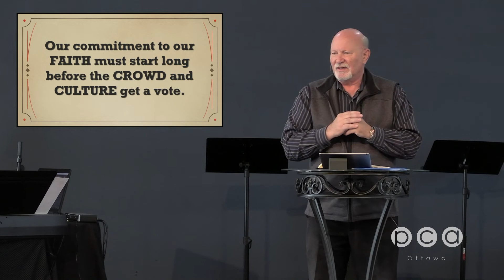Wanted wk5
When Faith and Feelings Collide- Joshua and Caleb
You and I will encounter many times in our lives where our faith and our feelings collide in contradictions. It is at these crossroads that we are faced with a choice to follow God or follow our gut, and today’s story is one of the clearest examples of why we need to choose wisely